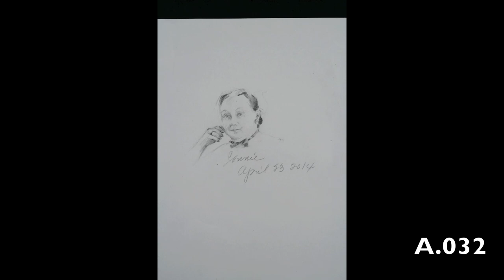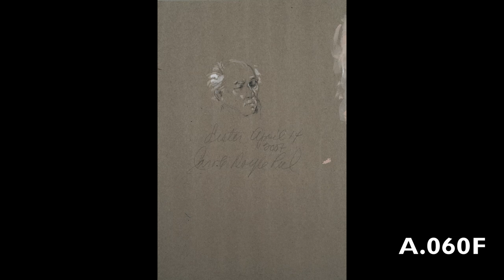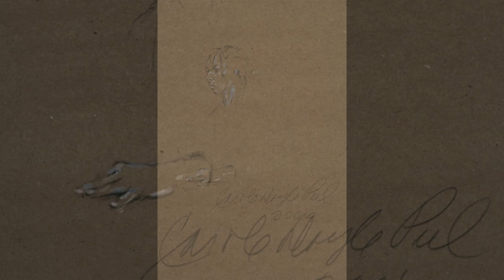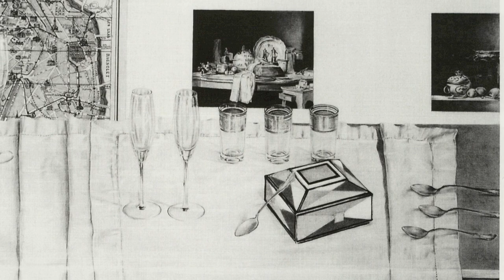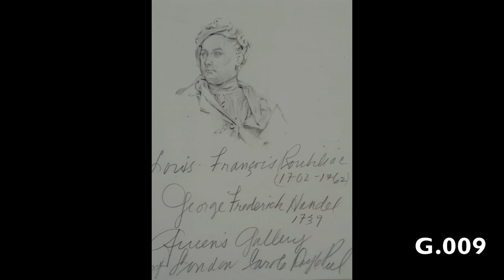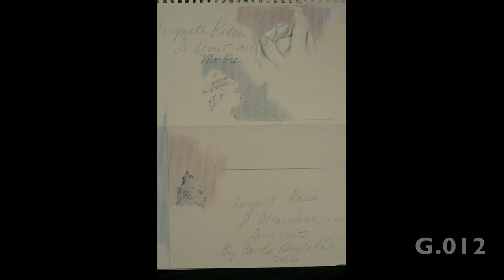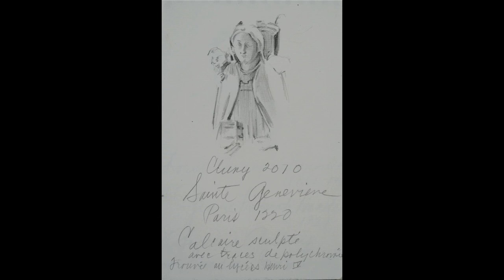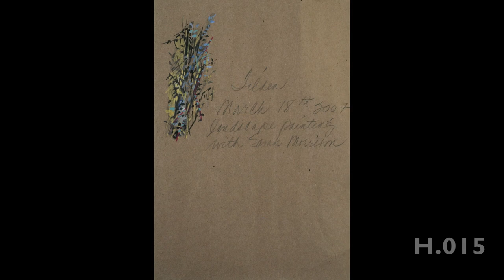Carole Doyle Peel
Nearly forty large-scale drawings and numerous unframed works on paper by Carole Peel will be on view at Kala from April 30 to May 2. Please join friends, colleagues, and collectors for a reception to celebrate Carole's life and enjoy her work. All sales will benefit a scholarship fund at California College for the Arts.